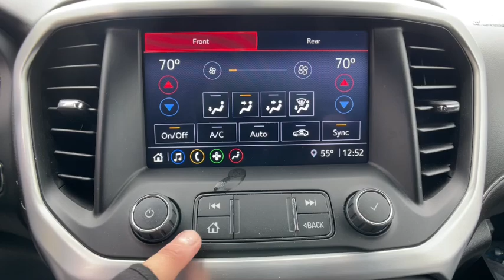2020 GMC Acadia Novi, Northville, Livonia, Commerce, Farmington Hills, MI U31425P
Summit White Used 2020 GMC Acadia SLE available in Farmington Hills, Michigan at Sellers Buick GMC. Servicing the Novi, Northville, Livonia, Commerce, MI area.

Not Available for Final Sale. Recent Arrival! Priced below KBB Fair Purchase Price! Clean CARFAX. CARFAX One-Owner. 2020 GMC Certified. Acadia Odometer is 4779 miles below market average! SLE FWD Summit White 3.6L V6 SIDI 9-Speed AutomaticbrbrGMC Certified Pre-Owned Details:brbr  * 172 Point Inspectionbr  * Powertrain Limited Warranty: 72 Month/100000 Mile (whichever comes first) from original in-service datebr  * Vehicle Historybr  * 24 months/24000 miles (whichever comes first) Certified Pre-Owned Scheduled Maintenance Plan and 3 days/150 miles (whichever comes first) Vehicle Exchange Program. SiriusXM 3-month trial subscriptionbr  * Transferable Warrantybr  * Limited Warranty: 12 Month/12000 Mile (whichever comes first) from certified purchase datebr  * Roadside Assistancebr  * Warranty Deductible: $0brbrbr19/27 City/Highway MPG